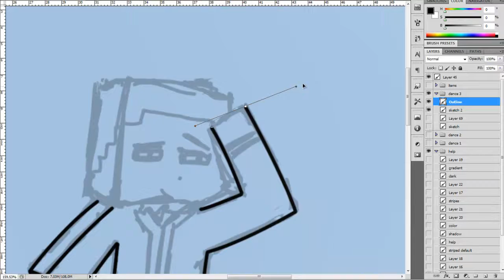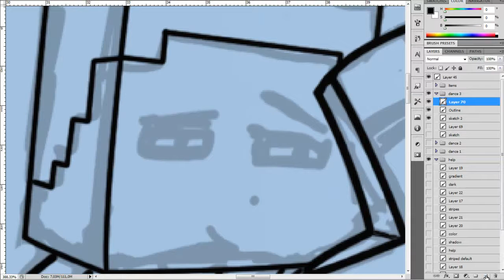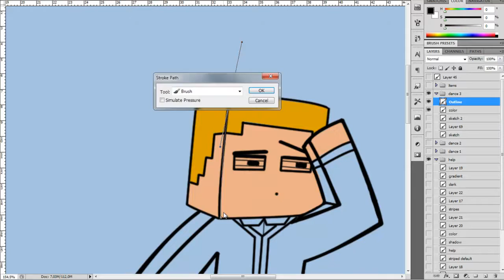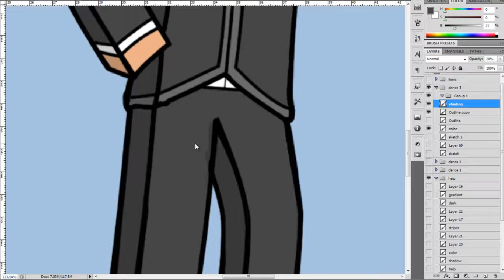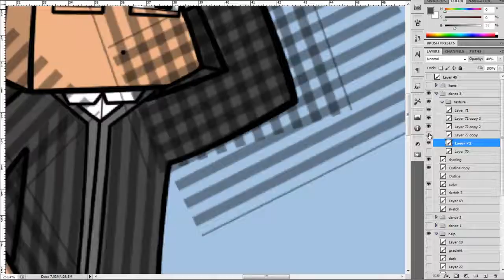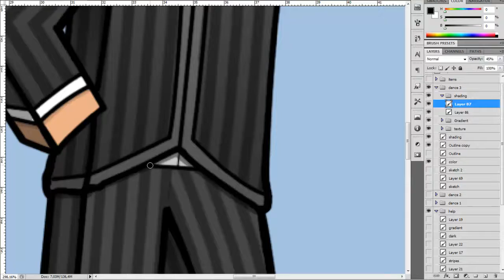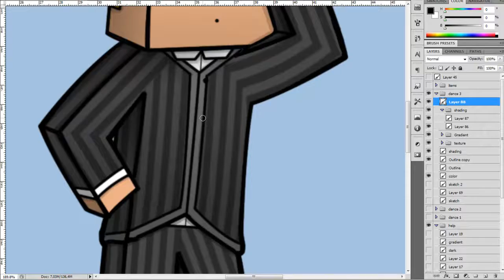Minecraft Speed Painting - Mentioum #3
This drawing took me longer the the last ones, because I had some trouble with the sketch before i started recording. The video originally was ~1 hour long